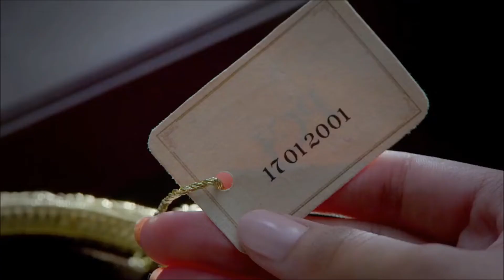Akshay Kumar and Twinkle Khanna in PCJewellers Diwali 2017 Ad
PCJ TV commercial 2017 feat Akshay Kumar and Twinkle Khanna managed by Team Talent Factory